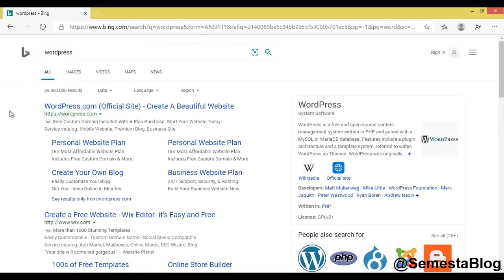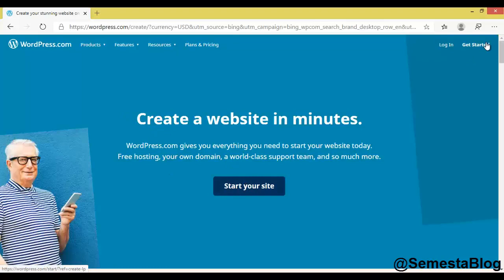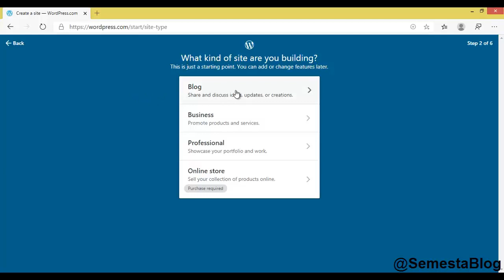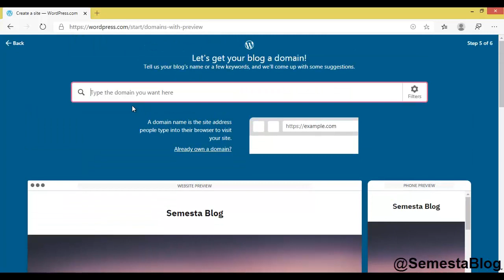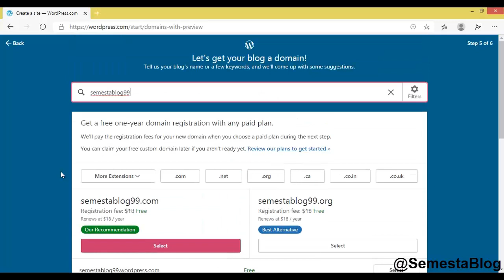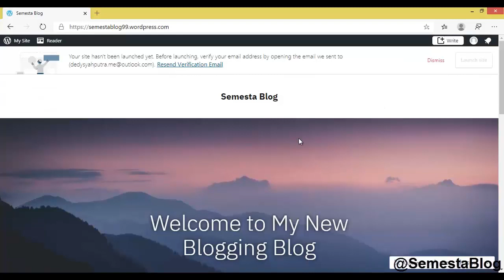Cara Membuat Blog di Wordpress Terbaru 2020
Halo semua, Kali ini Saya berbagi cara membuat blog baru di wordpress.com. Cara ini bisa dibilang sederhana dan gampang banget dilakuin.

Laptop Powerful untuk nge-blog ? Ada di sini

Punya kemampuan Desain Kaos ? Tunjukkan kreativitas kamu Klik Link dibawah

Tertarik membuat blog ? Klik link dibawah